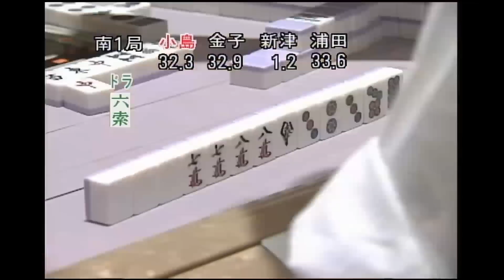[麻雀-役満]小島武夫の四暗刻-第2回モンド21杯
☆麻雀ファン必見！女流プロ対局や名人戦から人気女流雀士のグラビア動画まで、あらゆる麻雀番組を大量配信中！チャンネル限定の麻雀ライブ配信も！

▼[完全無料]オフィシャル麻雀動画アプリ「麻雀Tube

モンド麻雀プロリーグ第2回モンド21杯で、プロ雀士 小島武夫が四暗刻を和了！

tjmdmjapp001
tjmdmjapp009